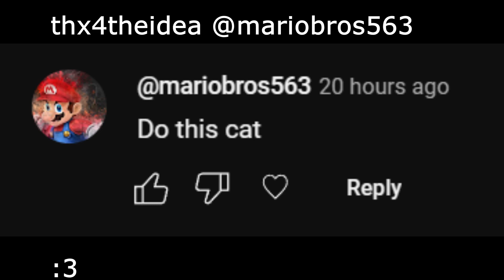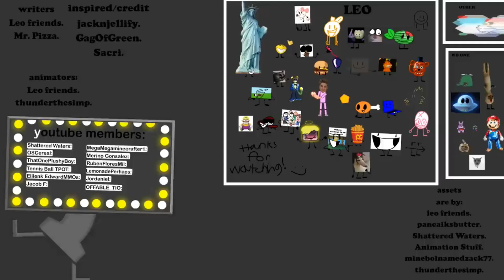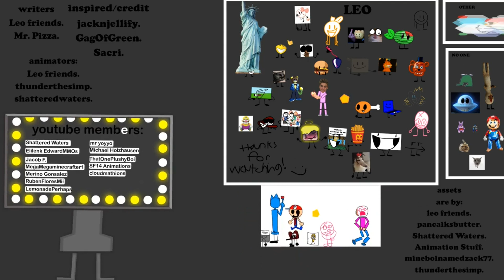WIB Untitled Project but only when This Cat is on screen [Episodes 1-3]